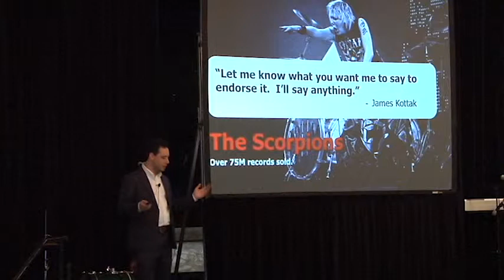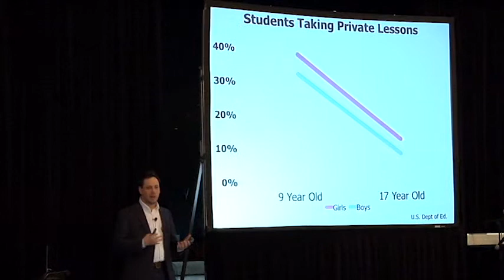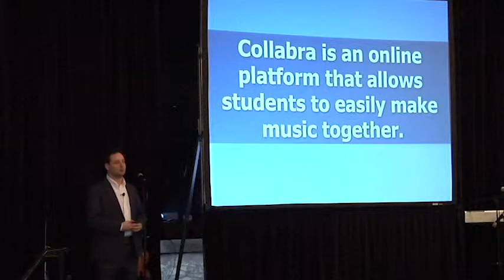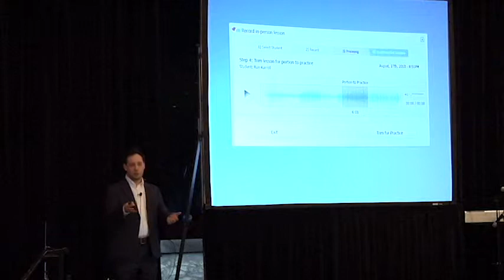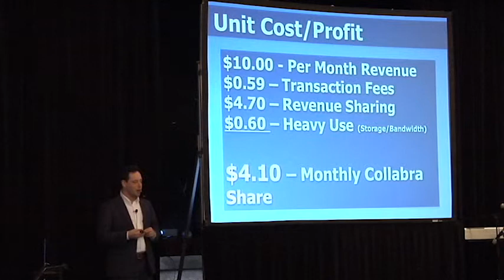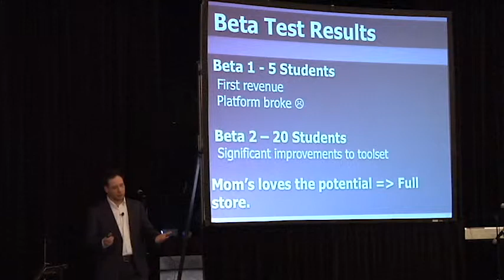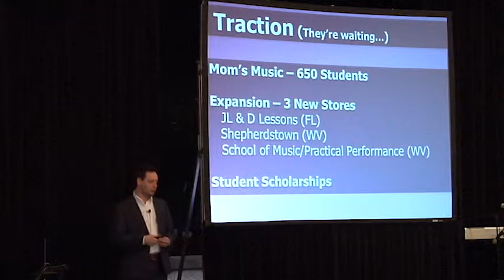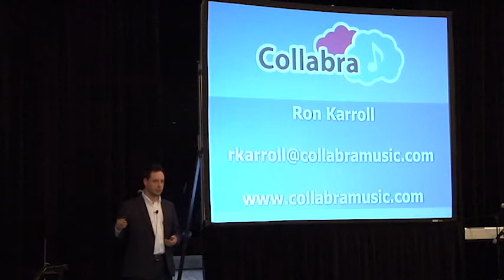Collabra - Velocity Demo Day Winter 2014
Ron Karroll pitches an update to Collabra, a web application that allows music teachers and students to easily share audio files.